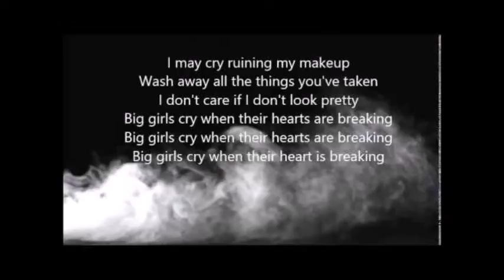Big girls cry by Gaby